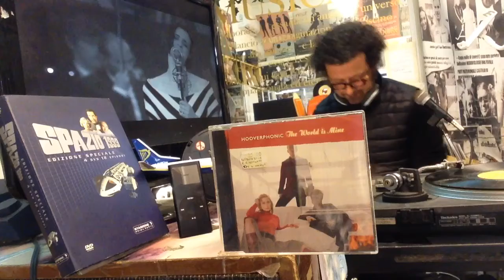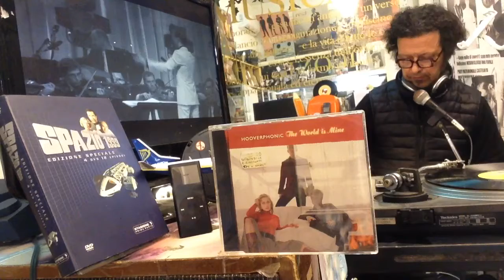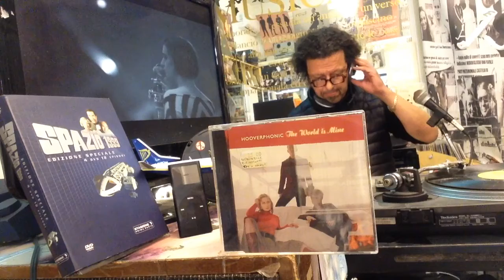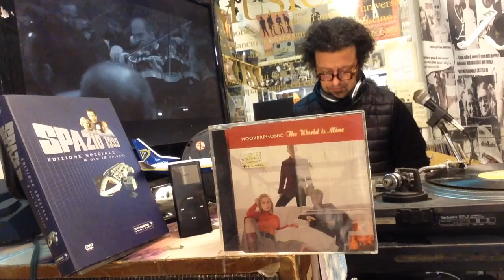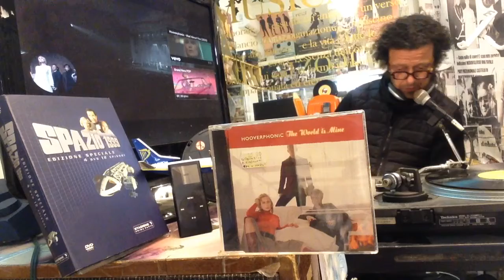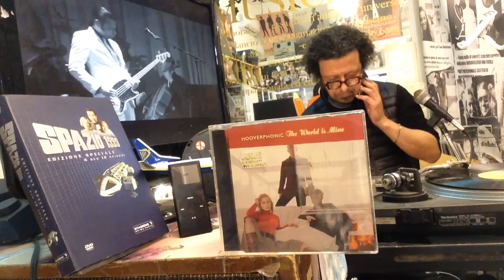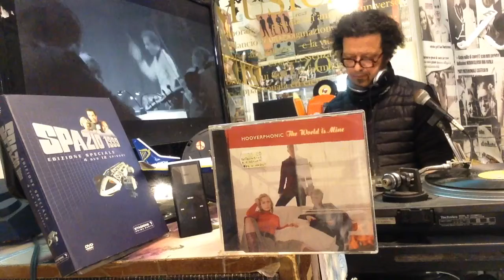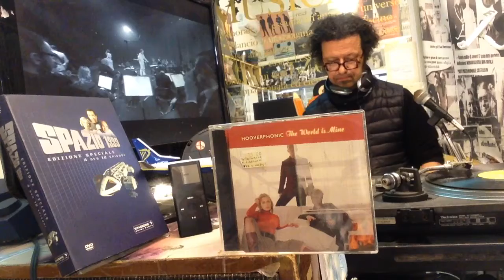NON SOLO VINILE | Hooverphonic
Il vostro consulente musicale vi augura buona giornata con gli Hooverphonic.